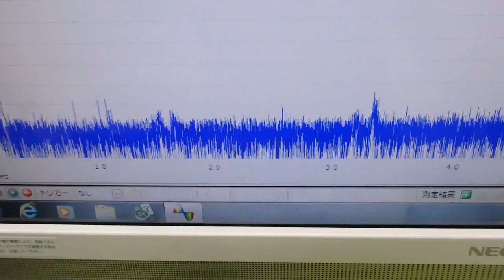メガヘルツの超音波発振制御プローブ ultrasonic-labo